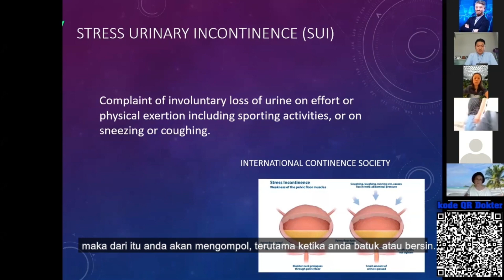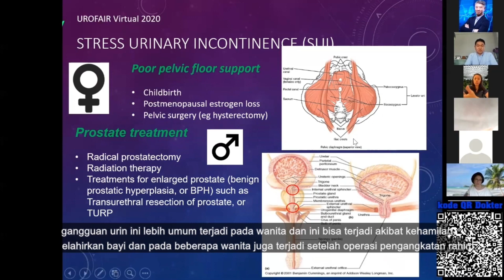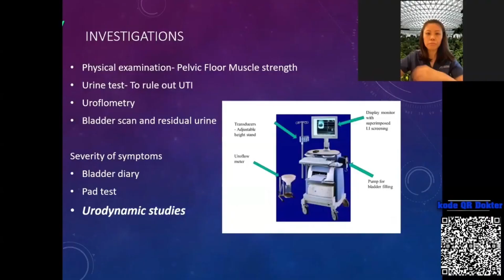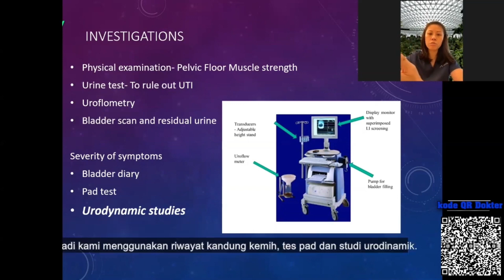Penjelasan Gejala Dan Cara Penyembuhan Inkontensia Stress Oleh Dokter Shirley Bang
Dr Shirley Bang is a urologist practising at Mount Elizabeth Novena Hospital and Parkway East Hospital, Singapore.

Her subspecialty interests are in the treatment of urinary incontinence, overactive bladder syndrome, neurogenic bladder, and functional and reconstructive surgery of the urinary system.

She also has an interest in bladder rehabilitation for post-stroke, post-brain surgery and trauma patients.

The procedures she performs include male urinary incontinence procedures like male slings and artificial urinary sphincters, and female urinary incontinence procedures like tension-free vaginal tapes (TVT) and trans-obturator tapes (TOT).

Dr Shirley also performs general and oncological urological procedures including endoscopic surgery for stone diseases, minimally invasive surgery for urological cancers, and treatment of benign prostatic conditions.

She did her subspeciality fellowship in three hospitals, namely the Queen Elizabeth Hospital Birmingham, Birmingham Women’s Hospital, and Russells Hall Hospital in the UK. During her fellowship year, she performed complex incontinence and reconstructive surgeries for both male and female patients.

Prior to starting private practice, she was a consultant at Tan Tock Seng Hospital (TTSH).

During her time in TTSH, she ran a busy tertiary practice and managed both simple and complex urological cases on a daily basis. She also ran a weekly urodynamics and video urodynamics session.

Dr Shirley was instrumental in introducing Percutaneous Tibial Nerve Stimulation (PTNS), an effective treatment for overactive bladder, particularly in patients who do not respond well to medical therapy, to TTSH in 2018. She also ran a twice monthly combined Urology-Rehab clinic at Ang Mo Kio Thye Hua Kwan Hospital for patients with neurogenic bladder after a stroke or major trauma. In addition to her daily clinical duties, she also mentors the Prostate Cancer Survival Support Group in TTSH.

She sits on the executive committee of the Singapore Society for Continence. She has also authored research papers published in respected urological journals.

She has been invited to present at local and regional conferences such as the Urological Association of Asia Congress and Singapore Urofair. She is also actively involved in organising talks and courses, including GP forums, cadaveric courses for incontinence surgery, Singapore Continence Week and Incontinence and Reconstructive surgery Masterclass as part of Singapore Urofair conference.

She is a core faculty member of the National Healthcare Group Urology Residency Program and also a clinical tutor for both NTU’s Lee Kong Chian School of Medicine, and NUS’ Yong Loo Lin School of Medicine.

As part of Dr Shirley’s drive for quality improvement and patient safety, she was part of the team that won the first price for the project entitled ‘The Urology Time-Out Script Trial’ at the 8th National Healthcare Quality Improvement Competition in 2011. This project was subsequently presented at the international Society for Quality in Healthcare (ISQua) conference in Geneva in 2012. She has also completed a hospital quality improvement project, leading a team to improve hospital processes.

Ingin bertanya-tanya lebih lanjut?